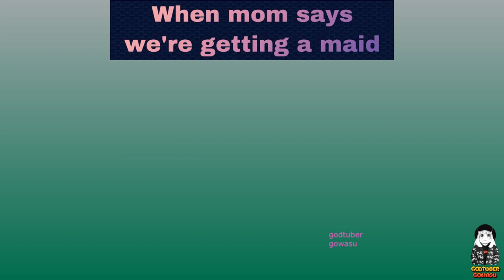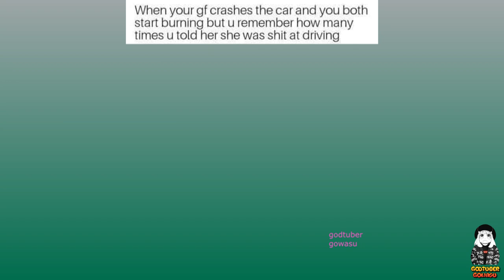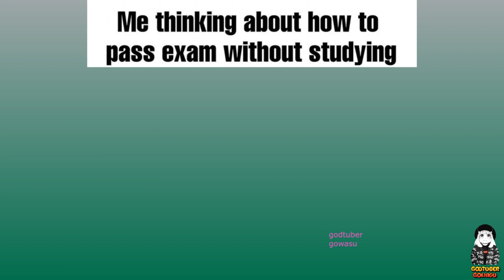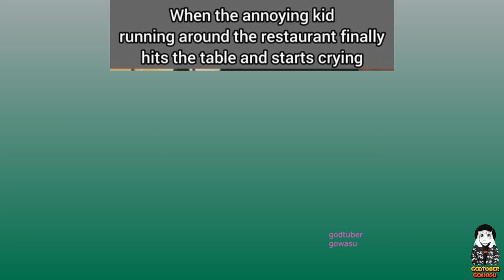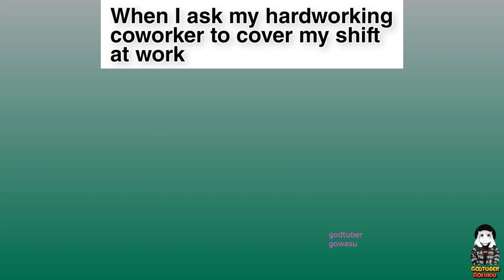Anime Memes Will Not Disappoint You V12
Anime memes are image memes, which are mostly from anime series to make a new observation from everyday life. These are also direct comments from anime series or the films from the screenshot taken. Mostly anime memes only make sense to those who are from the well-versed franchise. Anime memes are shared on many social media platforms simply as a joke.

The knowledge required to understand many references though many anime memes do well overall the person. The first anime meme comes from an episode of the brave fighter of sun fighbird in 1991. It is so popular, it which become a source of all kinds of memes. It includes characters, plots, screenshots, scenes, and stories.